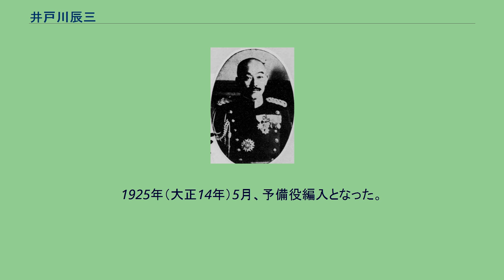井戸川辰三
井戸川 辰三（いとがわ たつぞう、1870年1月13日（明治2年12月12日）- 1943年（昭和18年）5月24日）は、日本の陸軍軍人。
古参の上原閥の一人。
日向国（宮崎県）出身。
薩摩藩士・井戸川唯一の長男として生まれる。
1890年（明治23年）7月、陸軍士官学校（1期）を卒業。
近衛歩兵第3連隊付などを経て、1895年（明治28年）4月から11月まで台湾（乙未戦争）に出征。
1898年（明治31年）1月、参謀本部出仕となり、清国差遣、参謀本部付などを歴任。
日露戦争では兼大本営付、特別任務従軍（北京発）、満州軍総司令部付、兼新民府軍務官などを務めた。
この間、1904年（明治37年）12月、歩兵少佐に昇進した。
1905年（明治38年）11月、関東総督府付となり、参謀本部付、歩兵第3連隊付、歩兵第11連隊大隊長、東京衛戍総督副官などを経て、1909年（明治42年）6月、歩兵中佐に進級。
翌月から1911年（明治44年）まで私費でイギリスに留学。
1911年6月、歩兵第59連隊付となり、清国出張、参謀本部付を経て、1912年（明治45年）7月、陸軍省副官兼陸相秘書官に就任し上原勇作陸軍大臣に仕えた。
井戸川は反長州閥で宇都宮太郎の同志として上原を補佐することになる。
1913年（大正2年）8月、歩兵大佐に昇進し本郷連隊区司令官に着任。
1915年（大正4年）4月、歩兵第62連隊長に就任し、参謀本部付、近衛歩兵第3連隊長を歴任。
1918年（大正7年）7月、宇都宮が朝鮮軍司令官に就任すると同時に陸軍少将に昇進し、歩兵第39旅団長（朝鮮軍隷下）に着任。
1920年（大正9年）5月、近衛歩兵第2旅団長となり、第1師団司令部付を経て、1922年（大正11年）8月、陸軍中将に進み由良要塞司令官に就任。
1923年（大正12年）8月、第13師団長に親補された。
1925年（大正14年）5月、予備役編入となった。
その後、振武義会会長を勤めた。